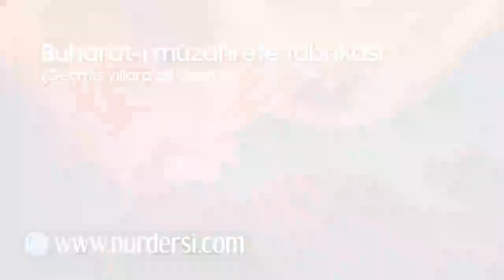Buharat-ı Müzahrefe Fabrikası (Geçmiş Yıllara Ait Derstir)